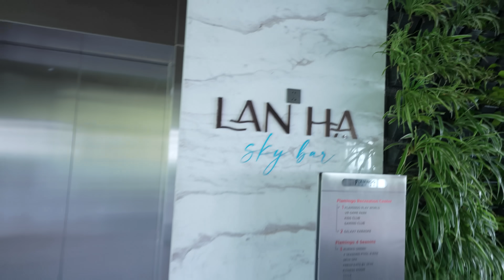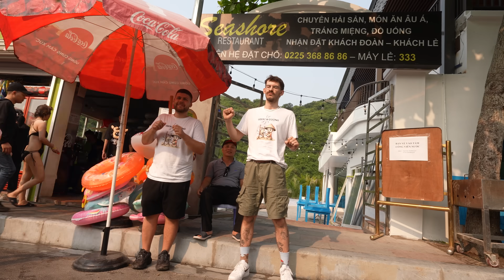WYŚCIG Z NAGRODAMI W WIETNAMIE Z JAWOREM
Zagraliśmy z Jaworem w BINGO w wielkim hotelu w Wietnamie!

montaż:   @dawidkowolik
operator: Ja i  @Jaworyt